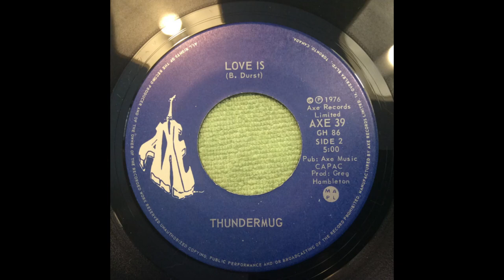Thundermug - Love Is (1976)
Thundermug released a number of great hard-rockin' albums throughout the 70's. In 1976 (shortly after Joe DeAngelis left the band) they recorded an album, but ultimately it was shelved, having only one 45 "Old Songs / Love Is"  released. Recently however, Greg Hambleton (owner and producer of AXE Records) issued and released the album on CD. Full of fantastic songs, it's worth every penny! Enjoy this song, my personal favourite.